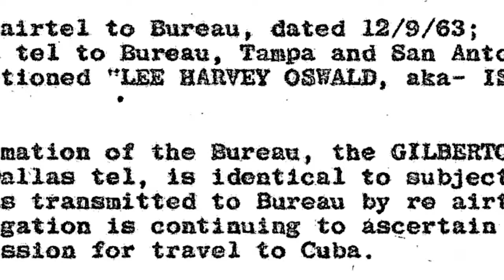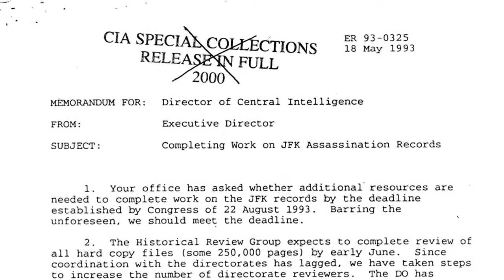Historian Says No 'Bombshells' In JFK Papers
October 27, 2017 - New JFK documents approved for release and made public capture the frantic days after the Nov. 22, 1963, assassination, during which federal agents madly chased after tips, however thin, juggled rumors and sifted through leads worldwide. (Oct. 27)